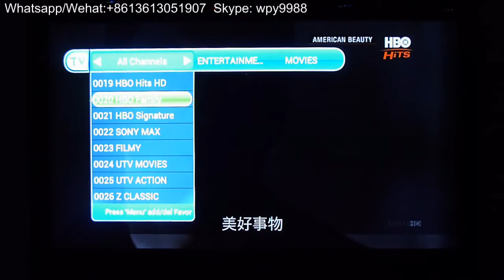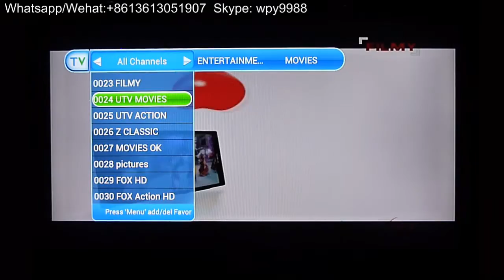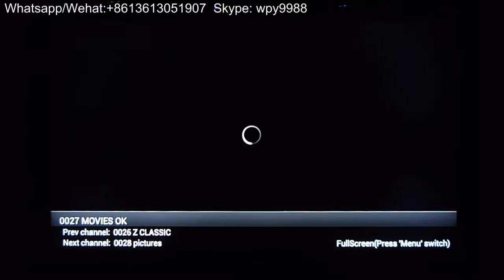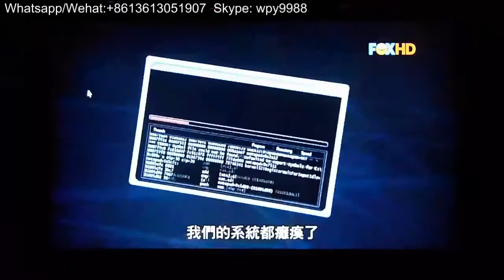HD Indian IPTV Android Set Top Box "Tonomac" w/ 100+ Channels / Wifi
Channel List:

Star Plus HD
Life OK HD
SONY set HD
Zee TV HD
Colors HD
STAR WORLD HD India
SONY six HD
Bindass
Sony SAB
Rishtey
Channel V India
Fashion TV HD
LUXE HD
Zee Cinema HD
STAR Gold HD
Zee Studio HD
Movies Now
HBO HD
HBO Hits HD
HBO Family
HBO Signature
Sony Max
Filmy India
UTV movies
UTV Action
Zee Ciassic
Movies OK
&  Pictures
Fox HD
Fox Action Movies
Fox Family Movies HD
Fox Crime HD
FOX Moviss
FX HD
Warner TV
AXN
STAR Movies
Star Movies HD
Comedy Central
Star sports1 HD India
Star sports2 HD india
Sky Net Sports 4
Sky Net Sports 5
Fox Sports Plus HD
Golf HD
Star Sports
SETANTA HD
EUROSPORT NEWS
NBA HD
ASN HD
Cinemax
Travel Channel
M Tunes HD
9xm
Zoom
E 24
MTV indian
Zing Asia
B4U Music
Zee Smile
STAR Utsav
MTV live HD
Channel V India
Sundance HD
CNBC TV18
BBC HD
CNN HD
Sky News HD
ABP NEWS
NDTV India
CMBC AWAAZ
Zee News
INDIA TV
Bloomberg TV
Bloomberg
Channel NewsAsia
Pogo
Disney XD HD
Disney
Nat GEO HD india
Discovery HD india
Discovery Science
History HD
Bio Asia
Pogo
Jaya TV
CAPTAIN TV
Aaj Tak
Star Vijay
KTV
Zee Action
ZEE Punjabi
ZEE Tamizh
zee Aflam
PTV Global
Geo News
GEO Tez
Hum TV
Masala  TV
Express News
ARY news
ARY QTV
ARY Digtal
A Plus